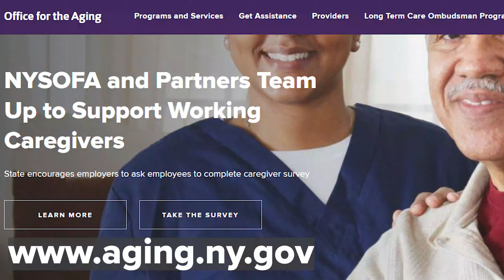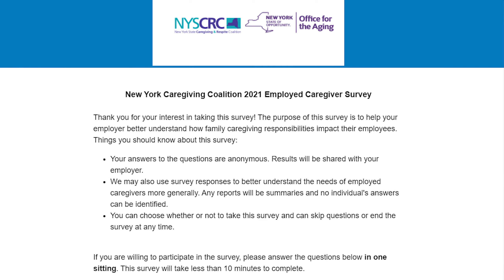NYSOFA Director Olsen: Caregiver Survey to Help Build Services and Supports for NY's Caregivers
Director Greg Olsen discusses the incredible value of working family caregivers in New York State, and asks for help in finding out more about their contributions. You can help caregivers by taking the survey linked above. If you or a loved one are caring for a family member, please take five minutes to participate. The survey will collect valuable information about how NYSOFA can enhance services and supports for New Yorkers caring for relatives, many of whom are also balancing work responsibilities and family life.